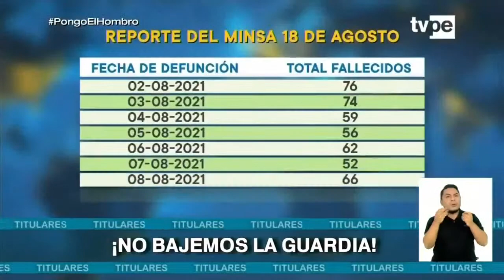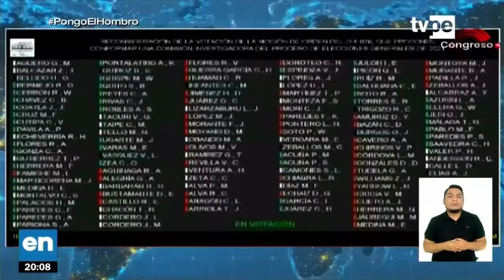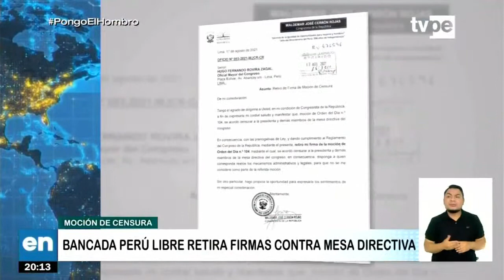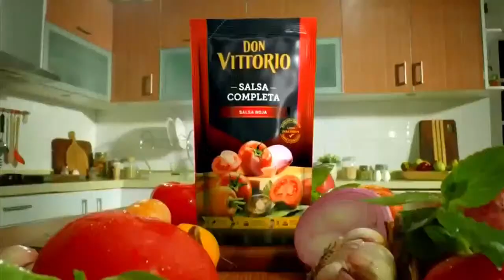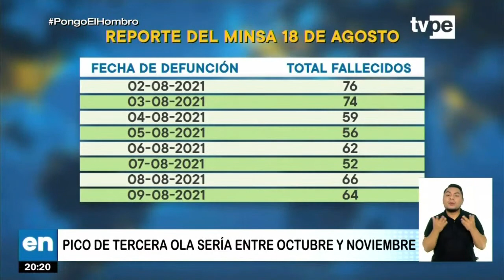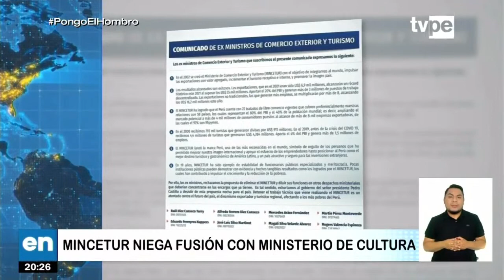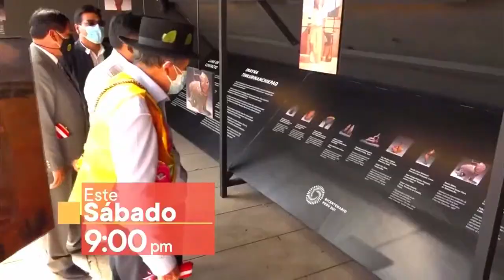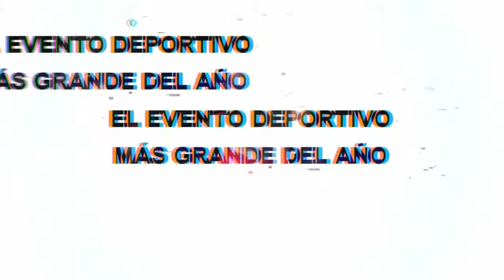TVPerú Noticias Edición Noche – 19/08/2021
🔴 Entérate de los últimos y más importantes acontecimientos en la edición noche de TVPerúNoticias con Carla Harada y Enrique Chávez.